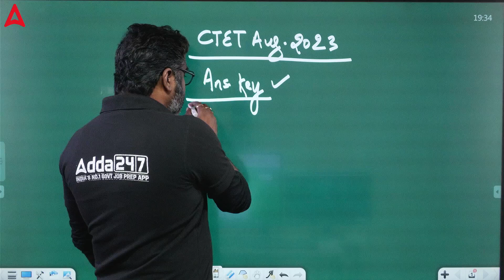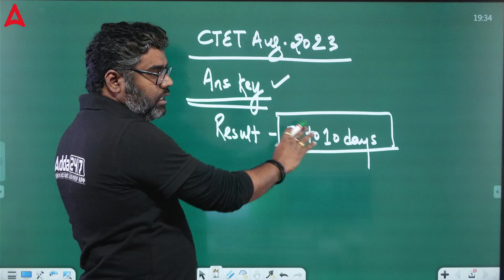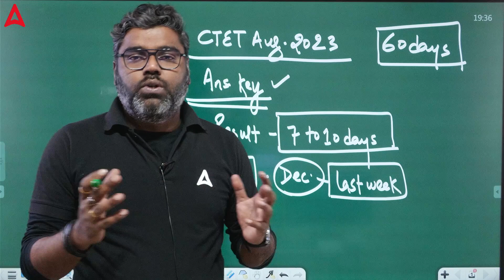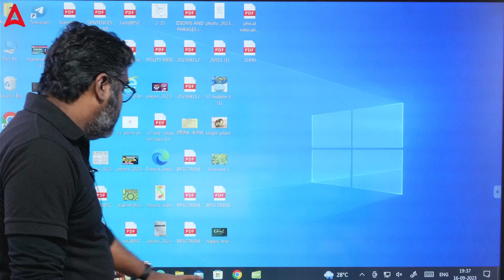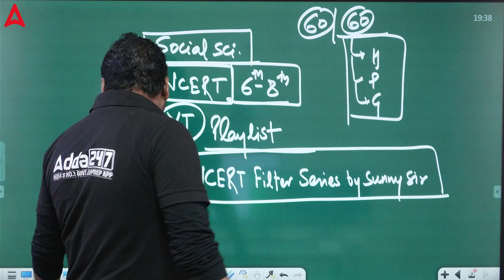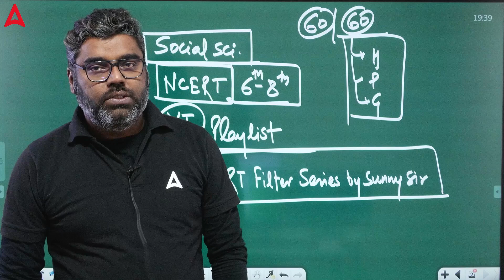CTET Result 2023 Kab Aayega? | CTET Dec 2023 Notification Date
CTET Result 2023 Kab Aayega? | CTET Dec 2023 Notification Date | CTET Dec 2023 Notification | CTET Result | CTET Dec 2023